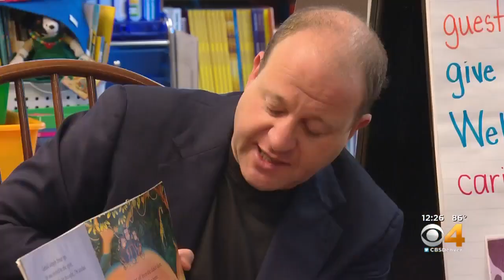Gov. Jared Polis Reads To Semper Elementary Students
Polis visited the school in Westminster.